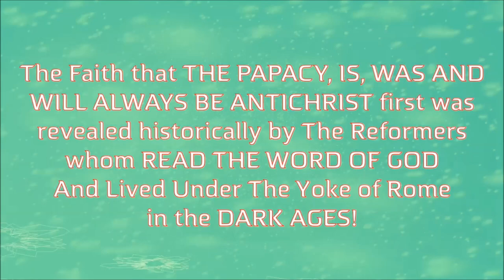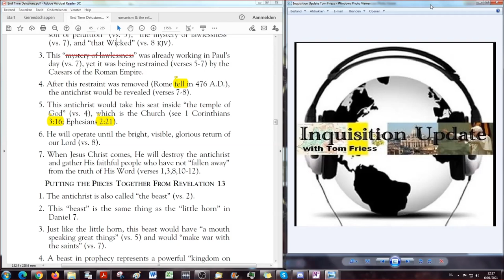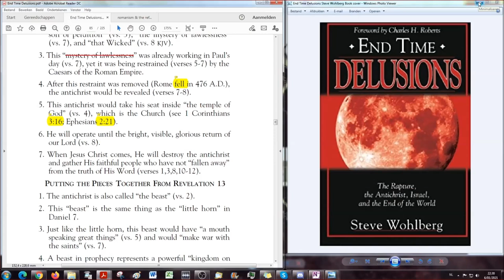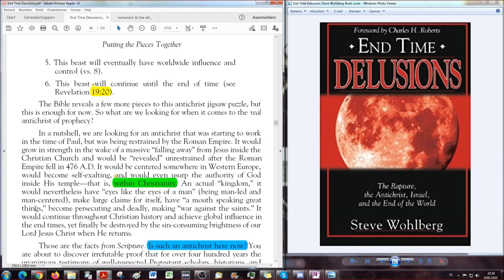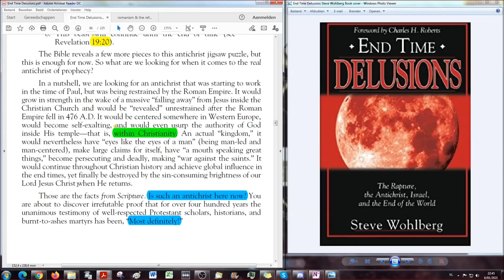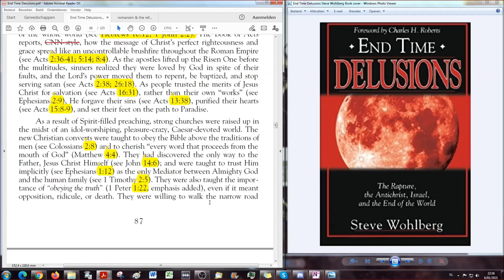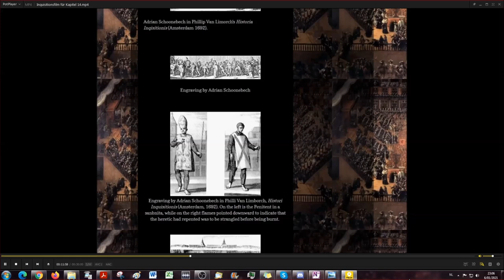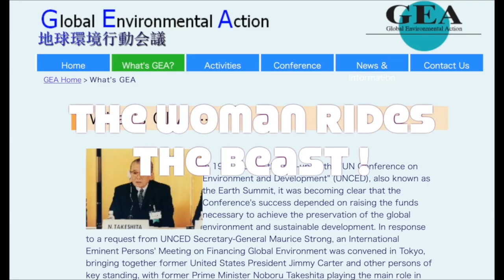End Time Delusions # 31: Facts from Scripture on the Identity of Antichrist - the Delusion Exposed!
Welcome to the next part of this study with Tom Friess from Inquisition Update as my co-host.

Tom Friess from Inquisition Update accompanies me in this new reading that will replace the bookreading I've started on my own. Why? Well, just listen and understand the bigger picture this reading will reveal to you. Welcome to the Truth on Endtime Delusions.